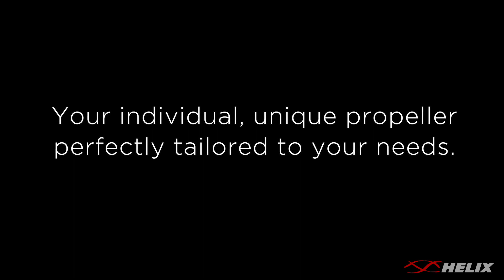Groundlessness - HELIX - Your Best Choice